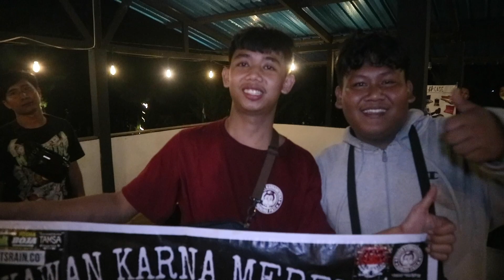JAVA TOUR 2022 - BATANG ( Semesta Salut Padamu )